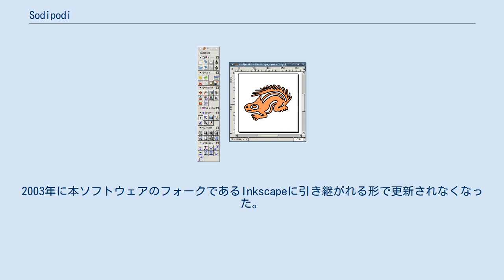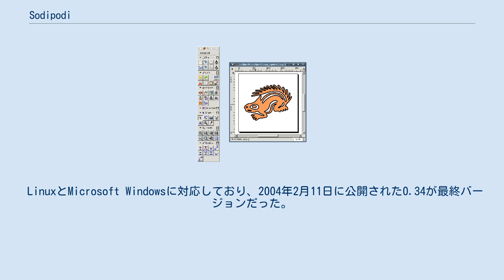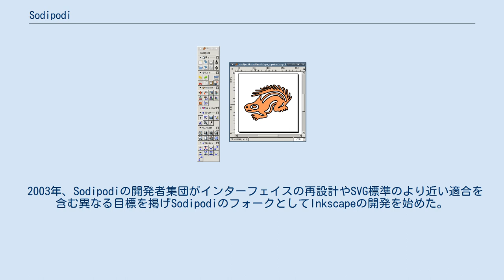Sodipodi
Sodipodiとはオープンソースのドローソフトで2004年に開発終了し、Inkscapeに引き継がれた。
 ラフ・レヴィンが開発したドローソフトであるGill、からのフォークとして開発された。
メイン開発者はローリス・カピンスキー(Lauris Kaplinski)でその他複数の開発者が携わっていた。
2003年に本ソフトウェアのフォークであるInkscapeに引き継がれる形で更新されなくなった。
Sodipodiという言葉はエストニア語の子供言葉である"mish mash"や"hodgepodge"を意味する。
 本ソフトウェアは使いやすいベクターグラフィック編集とアーティスト向けのドローソフトとして開発することを主な目標としていた。
SVGを本ソフトウェアのネイティブファイルフォーマット（メタデータを保持するためのいくつかのエクステンションを含む）としていたものの、SVG標準の完全な実装を意図するものではなかった。
また、SVGデータのインポートとエクスポートが可能で、PNGのラスターグラフィックスとしてエクスポートすることも可能だった。
インターフェイスはGIMPと同様Controlled Single Document Interface (CSDI)が採用されていた。
 LinuxとMicrosoft Windowsに対応しており、2004年2月11日に公開された0.34が最終バージョンだった。
また、GNU General Public Licenseのライセンスで公開されたフリーソフトウェアだった。
 Sodipodiは世界中の記号や旗のSVG形式クリップアートを収集する作業を始めたが、 この作業はOpen Clip Art Libraryを盛り上げるきっかけとなった。
 2003年、Sodipodiの開発者集団がインターフェイスの再設計やSVG標準のより近い適合を含む異なる目標を掲げSodipodiのフォークとしてInkscapeの開発を始めた。